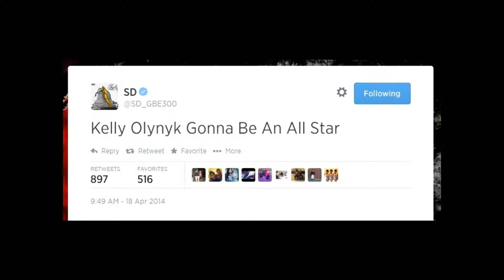Kelly Olynyk - Loyalty ft. SD of GBE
Kelly Olynyk Loyalty mix which includes rookie highlights and tweet from Celebrity rap superstar SD that prophesies an All Star future for up and coming mega center.